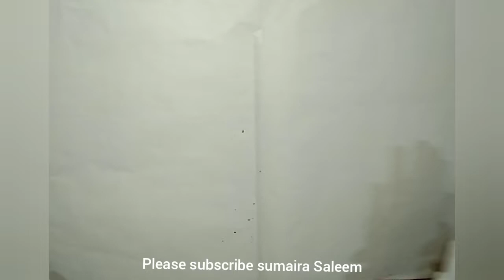Easy drawing for beginners - Drawing with water colors